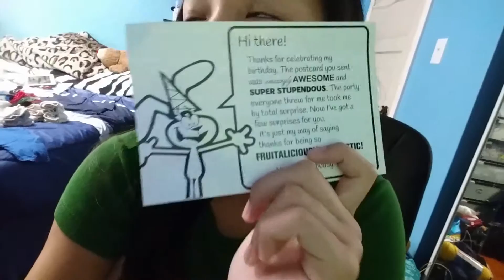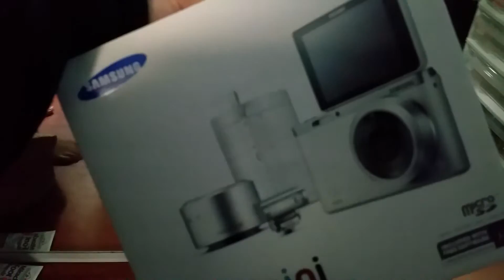Early Birthday Suprise?! | June 22, 2015 Daily Vlog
I get a wonderful early surprise gift from TRIX and my family! XD